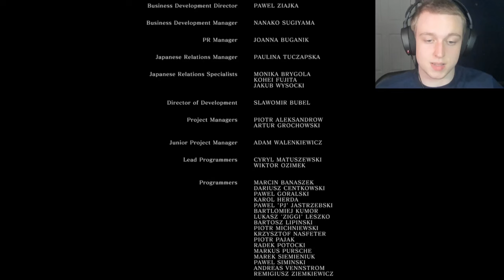Dark Souls Remastered Is A Masterpiece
Its Finally Over... On To The Next!

Hope You Guys Enjoy This Dark Souls Video!

And Thank You All For The Support!